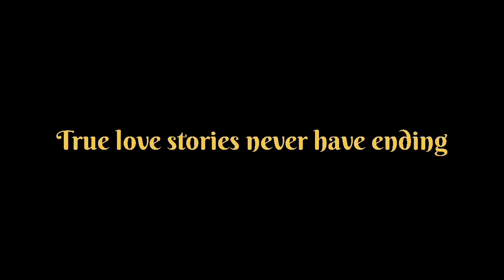Wedding Anniversary || Marriage Anniversary || Best Anniversary Song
# saikat just imagine
# new song for Anniversary